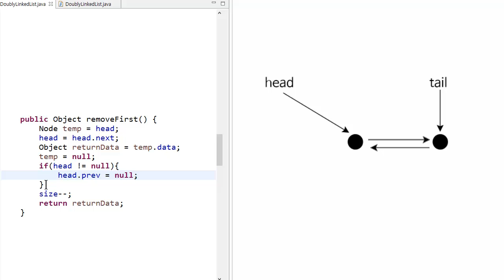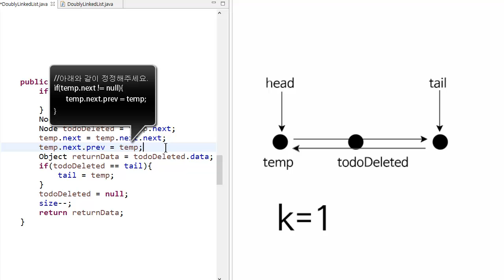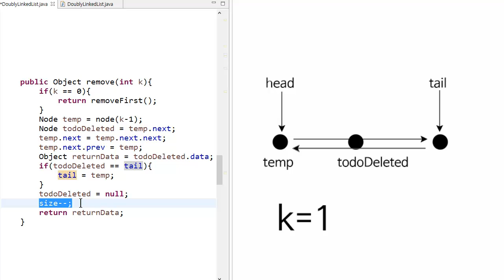Doubly Linked List - Java 구현 4 : remove